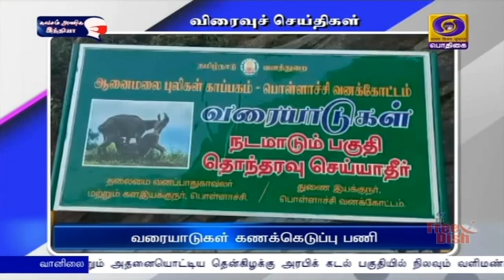பொதிகை பிற்பகல் 2.00 மணி விரைவுச் செய்திகள் [18.04.2021]PodhigaiTamilNews